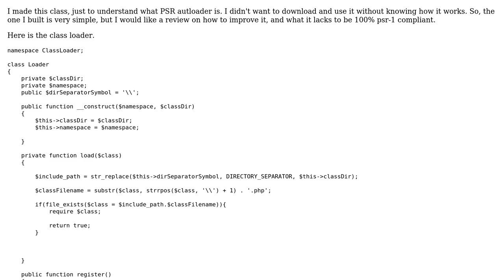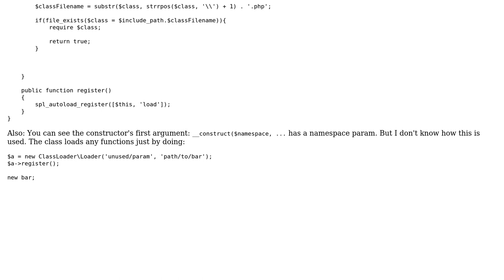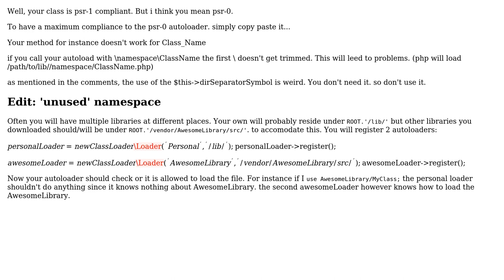Code Review: Simple autoloader, but trying to make it psr-compliat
With thanks & praise to God, and with thanks to the many people who have made this project possible! You are responsible for your own actions.